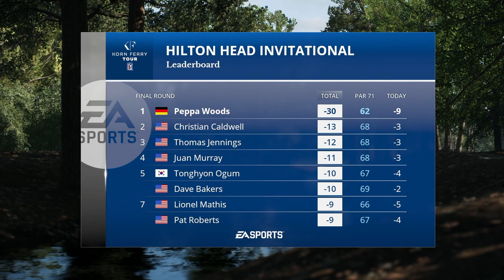Harbour Town 🏌️Korn Ferry Tour ⛳️ Final-Round - Back 9 - Karriere - EA Sports PGA Tour, PS5, dt.